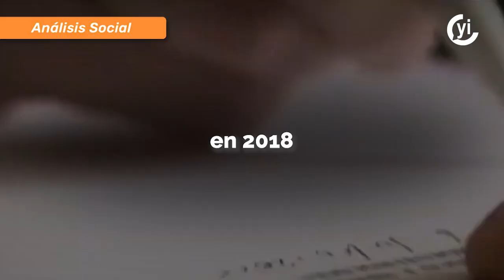El dato del día: El retroceso que ha tenido el sistema de salud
Seis de cada 10 personas que no cuentan con seguridad social atienden su salud en el sector privado, principalmente en consultorios adyacentes a farmacias.